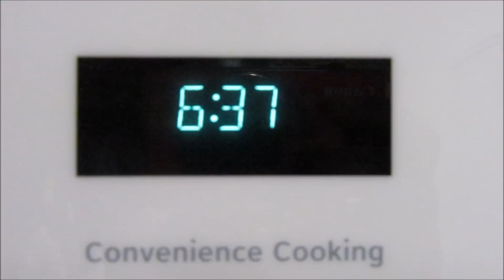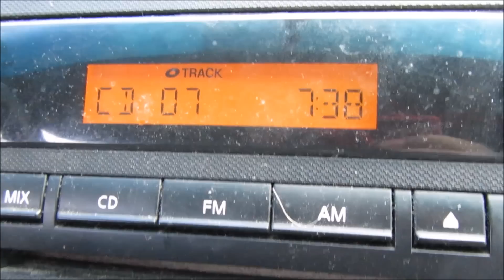MOMMY'S MORNING ROUTINE WITH A TODDLER & A BABY | COLLAB BREYANA'S WORLD | DAILY VLOG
Hey loves I hope you all enjoyed this morning routine Collaboration! DONT FOR GET TO GO CHECK OUT BREYANA'S WORLD MORNING ROUTINE! SO GO SHOW HER CHANNEL LOVE !

Vloggin Camera & editing softweare:
Coolpix
IPhone 6
Viva Video Pro
Movie Maker
Imovie